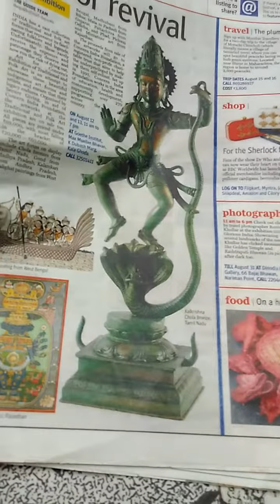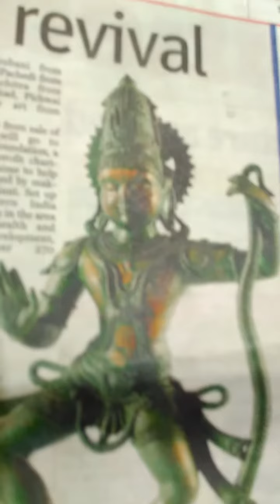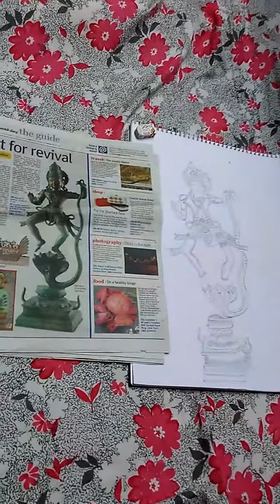Deepika Mhatre Drawing competition